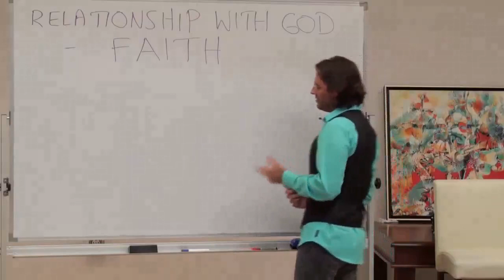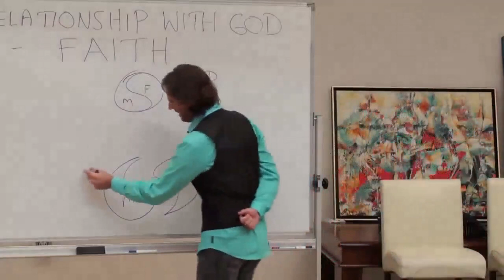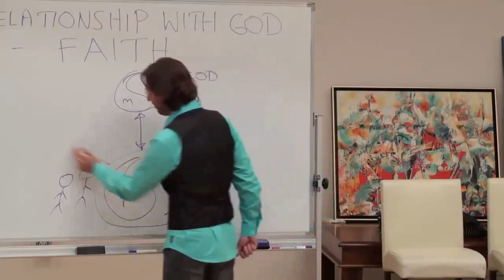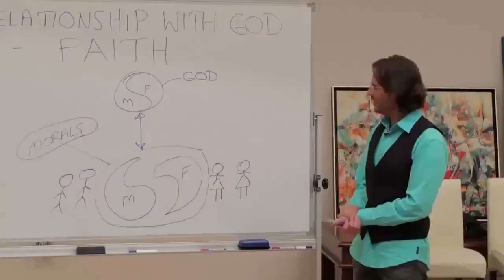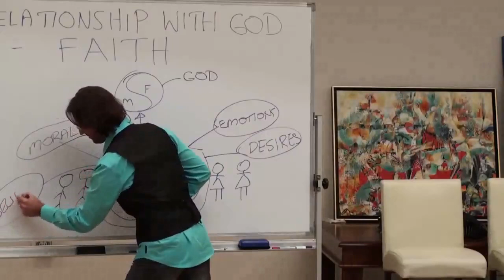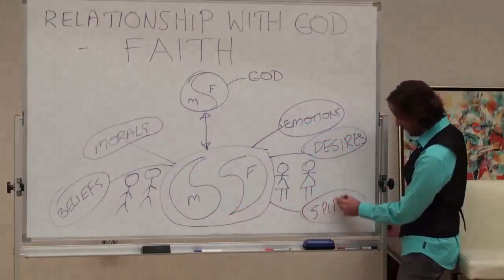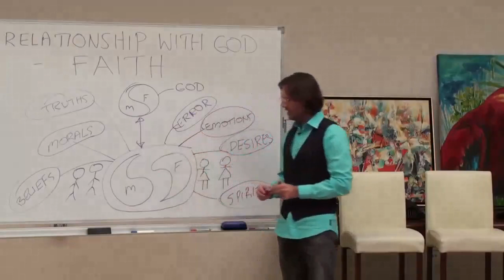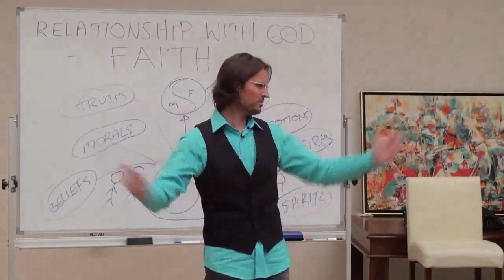Faith In God - Entity with Personality, Attributes & Characteristics, Soul Condition & My Happiness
FULL ORIGINAL:
20100523 Relationship With God - Faith P1

Cut:
00m14s - 15m11s